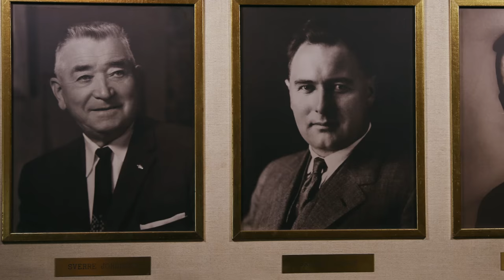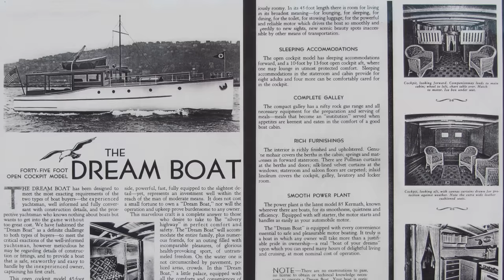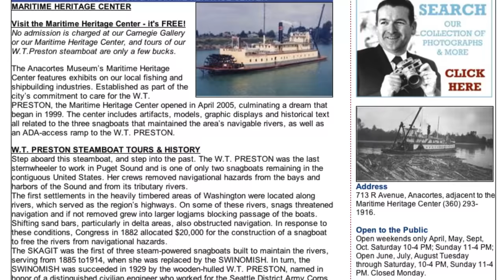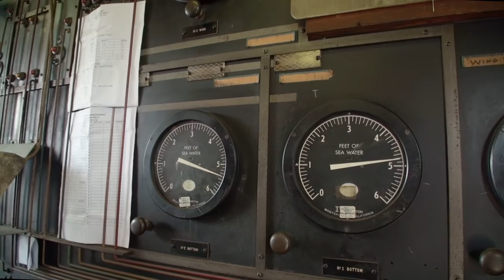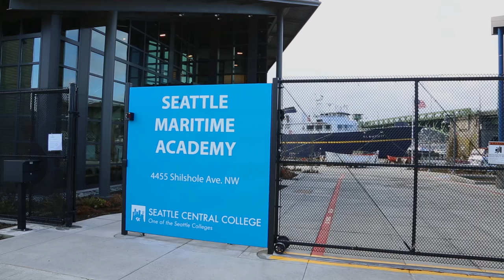Shipyards & Boatyards of the Ship Canal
When the Lake Washington Ship Canal opened in 1917, it was a boon to maritime industry in Seattle.  In this mini documentary, we visit several historic shipyards and boatyards that are still going strong on the Ship Canal.